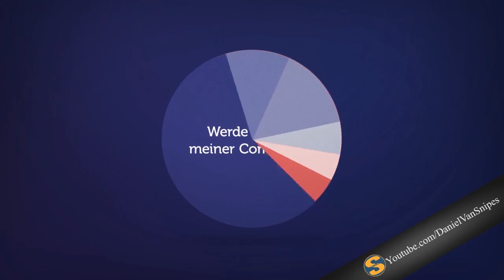Fortnite Sub-Squad #6 - 2 Shots 2 Kills (Mia/Jonny/KGVP)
In dieser "Serie", zeige ich euch Epische Siege in Fortnite mit meinen Subs.

GTA,Battlefield,Rocket League,Overwatch...Jeden Tag Live, alles das & Let's Plays täglich.

Es gibt keine Rückerstattung bei Spenden.